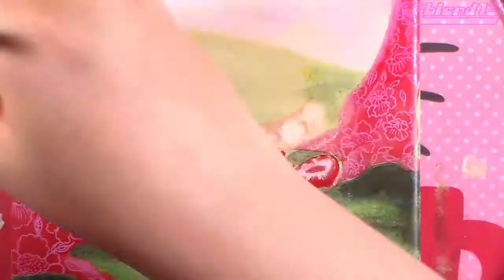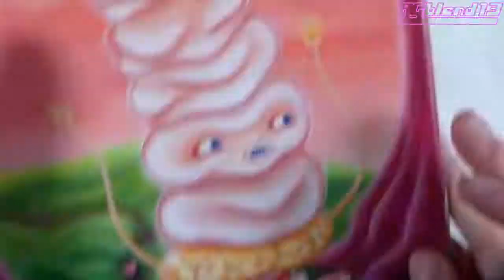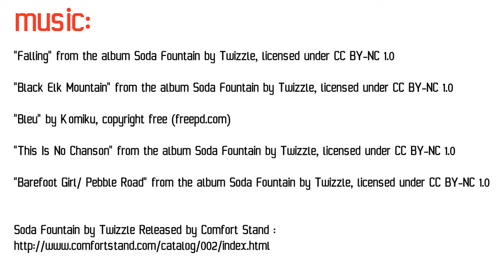Shortcake Escape! Pop Surrealism Painting, Art Time Lapse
Come with me, and you'll be, in a world of WEIRD imagination... Welcome! Full time lapse painting a surreal strawberry shortcake on the run from the world which spawned it, heading into the Porcelain Woods. I hope they survive the hazards within.

Acrylic painting on a hand folded galvanized steel panel. In the beginning of the video you see my original sketch for this piece, which I stayed fairly true to. Two big changes: didn't include any grasping hands, I'll save them for another piece, and I altered the design of the shortcake body. The original sketch is for those premade cups of cake that you can buy in the grocery store, often on display right next to the strawberries. I like the suburban quality of those, and the backstory (in case you're new here) that when we add too much whipped cream to our food it comes to life. However, imagining a shortcake made of a scone cut in half with the sliced strawberries and cream allowed for motion within the piece, and an even more surreal body. What would happen if the top scone with the arms is separated from the bottom half with the legs???

All in all this took over ten hours to paint. You can see how many layers I use to bring the colors to full saturation and depth, and really build the scene until it starts to glow.

If you're interested in seeing more behind-the-scenes content, such as sketches, I suggest you follow the AGblend13 Tumblr